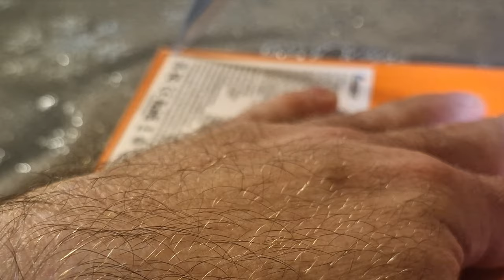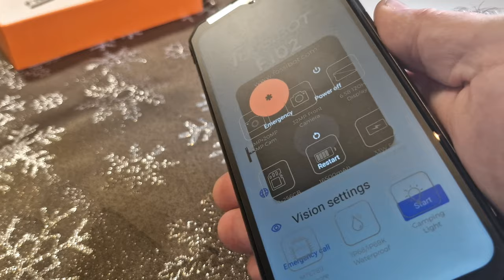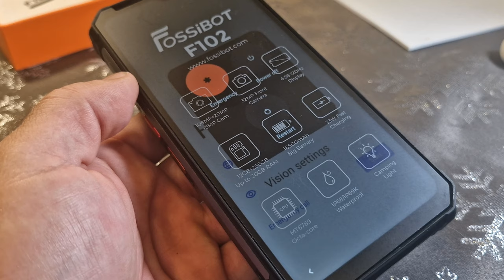Czy smartfonem można zabić? Fossibot F102 - chyba tak!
Przyjechał do mnie na testy egzotyczny smartfon Fossibot F102. Urządzenie jest niecodzienne, że postanowiłem pokazać je wam jeszcze zanim zacznę właściwe testy! Ten smartfon to prawdziwy odlot. Waży pół kilograma, ma ogromną baterię i potężną lampę. A do tego - aparat nocny, drugi aparat 108 megapikseli. I parę innych ciekawostek. Rozpakuj go ze mną!